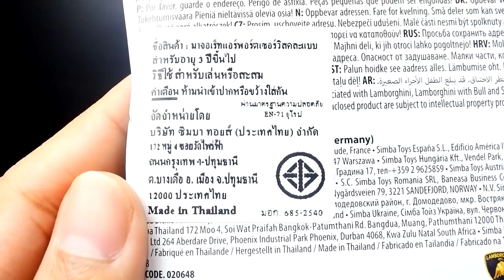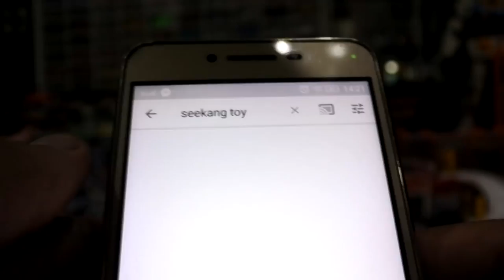รถบัส Majorette 220 บาท ที่ 7-11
มาลองเเหกเเพ็คแล้วไปวางกับฉากทะเลที่ผม ทำเอง ว่ารถบัส สเกล 1/110 จะเข้ากันกับฉากที่ผมทำเองหรือไม่ กลายเป็น รถบัส ทรรศนะศึกษาไปซะเเล้ว(เขียนผิดขออภัยออกจากโรงเรียนหลายปีแล้ว ฮ่าๆ)